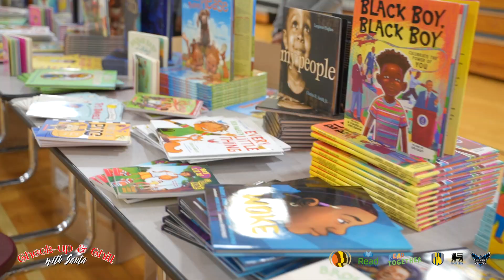Check Up and Chill with Santa Recap